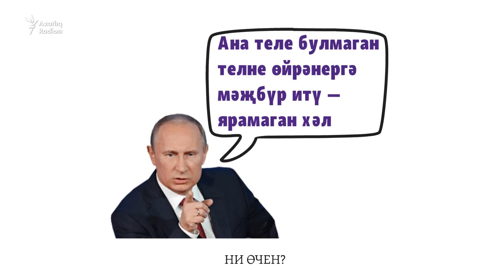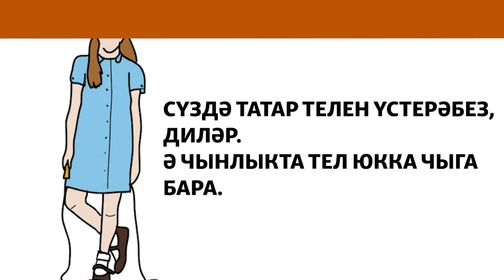Ни өчен татарлар туган тел итеп урыс телен сайлый?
Кайбер урыс ата-аналары мәктәптә балаларына туган тел итеп татар телен сайлаганда, татар ата-аналары, киресенчә, туган тел итеп урыс телен сайлый. Моның сәбәбе нәрсәдә?